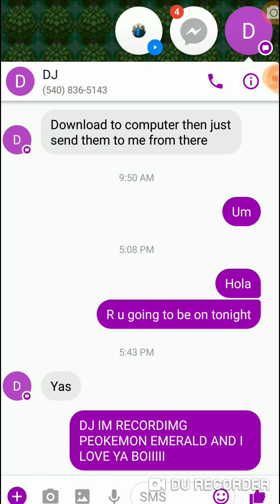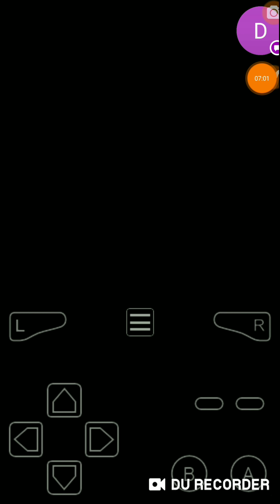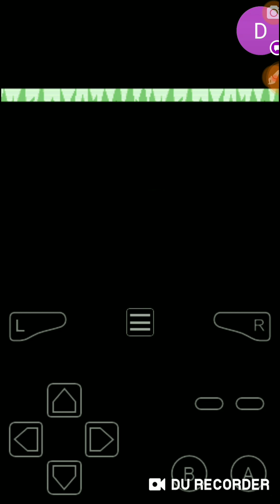POKEMON EPISODE 3 LETS GET IT!